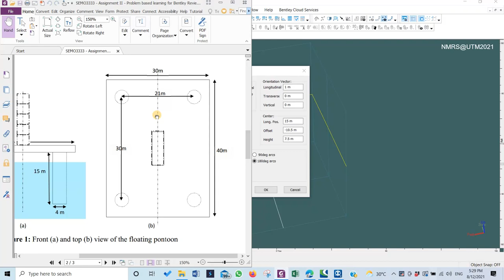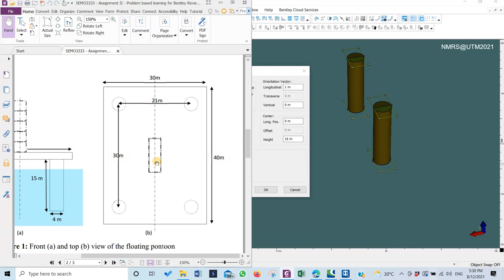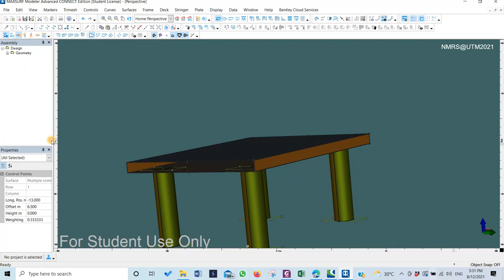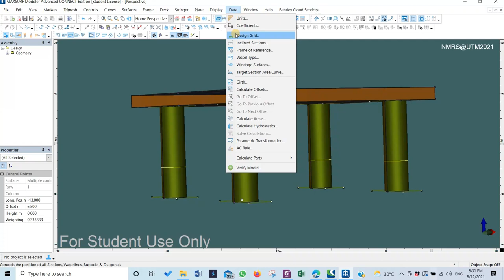Basic Floating Platform Modelling and Analysis using MAXSURF EDUCATION - Part 1